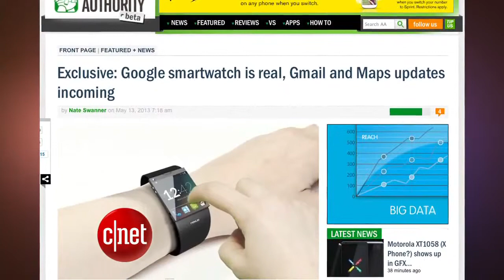CNET Update What to expect at Google I O 2013